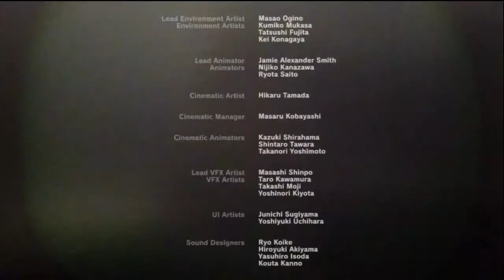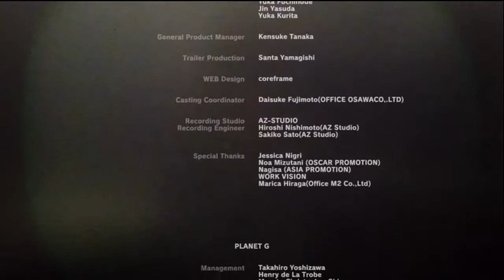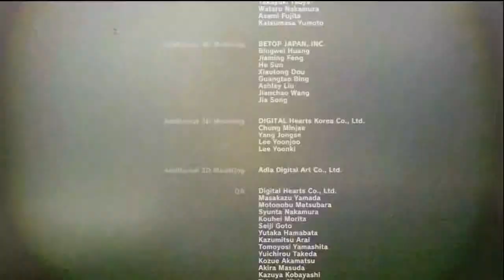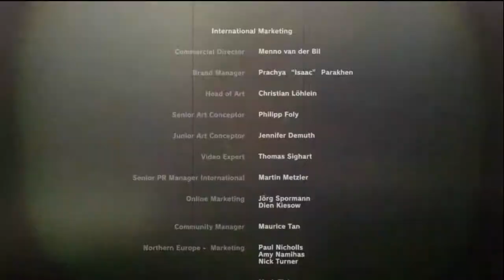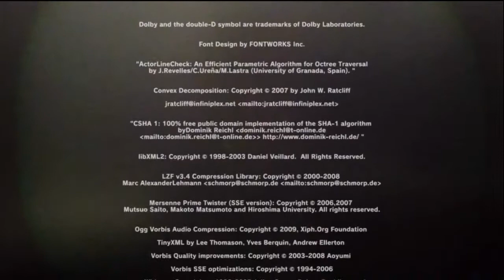Killer is Dead Finale Part 20 (Deutsch/German Gameplay) Endboss!!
Das Finale von Killer is Dead.